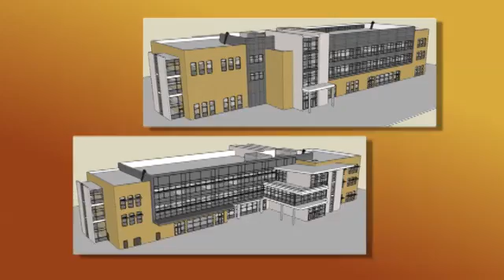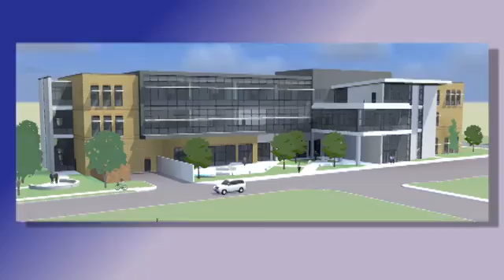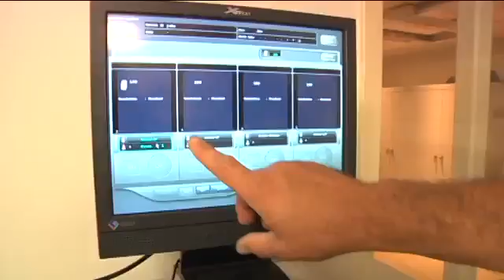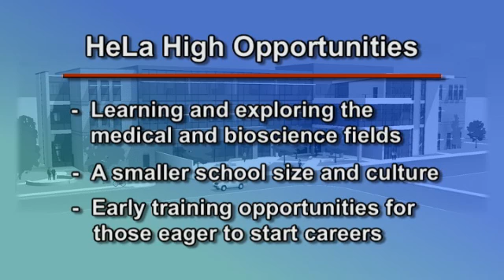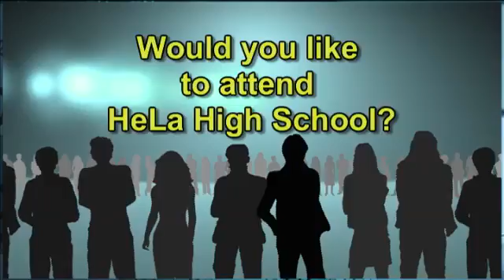HeLa High School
The Henrietta Lacks Health and Bioscience High School will open to students in August of 2013.